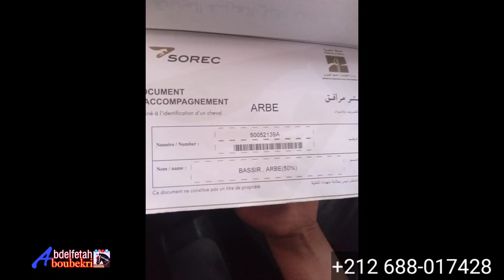حصان bassir معروض للبيع إدريس ولد باب الله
حصان حروشي للبيع من خيرات فاس